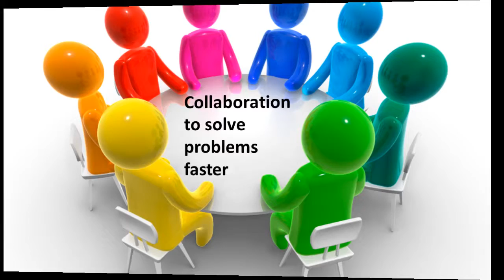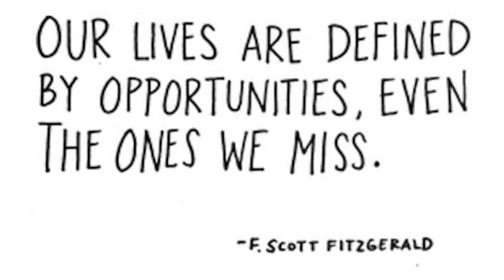How business brains are collaborating to improve business performance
Managing business risks better in the UK

Business brains are getting together to protect and grow businesses.